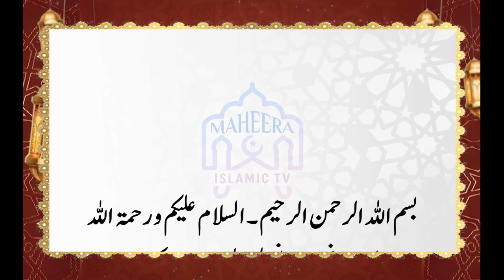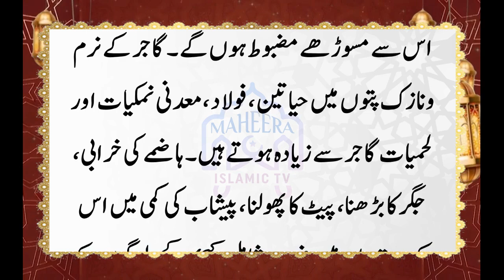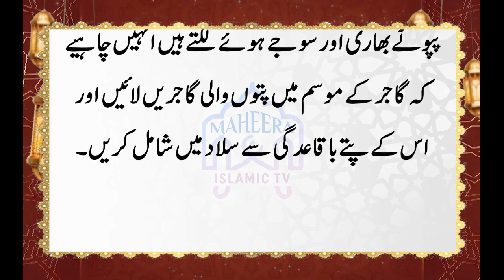Gajr Khane Ke Fawaid || Top Health Benefits of Carrots || گاجر کھانے کے فائدے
Mohtaram Nazireen! Carrots Urdu Me Hum esko Gajar Kehte hain. Esko koi mamooli cheez na samjhen. Kyon keh es Gajar khane ke itne fayde  hain keh aqal hairan reh jati hai. Gajar Allah Ki taraf se ek tohfa hai. Achi Sehat Ke Lye, Sada Jawan Rehne Ke Lye, Ager Sirf Gajarain He Kha Len tu Hum Ek Sehatmand Zindagi Jee Sakte Hain. Gajr Khane Ke Fawaid Ke HAwale se ager baat ki jaey tu, Gajar khana, Gajar Ka Juice Peena, Gajar Ka Salan ya Gajreela Bana KAr Khana Na Sirf Bachoon Ke Lye Acha hai, balkeh jawan, budhe, mard, auratain sabhi ke lye ye bahoot Mufeed hai.
Gajr Khane Ke Fawaid Ke Hasool Ke Lye Sadiyon Me Zaroor Gajar Ka istemal karen takeh afadiyat hasil ki ja sake.
Mohtaram Nazireen! Sardiyon Me Gajar Ka Juice Zaroor Istemaal Karen. Yeh Hadiyon Ko MAzboot KArta Hai, Khoon, Matlab Blood Ki Miqdaar Badhata Hai. Ankhoon Ki Benail Ko Taiz Karta Hai. Demaghi Kamzoor or Hafiza Ko Taiz Karta Hai. Gajar Ka Juice Skin ko Khoobsurat Banata Hai.

If I talk about Top Health Benefits of Carrots, You can't believe, how much carrots are beneficial to our health. Carrots contain, Vitamins, Iron Phosphorus and powerful ingredients. If any one takes a glass of carrots juice once day, he , she will have full energy that will fight against dangerous diseases. Health Benefits of Carrots are for every one, may be they males or females. Even females can enhance breast size naturally, if they intake carrots juice in Summer. Health Benefits of Carrots are for males as well. Males can increase man power as well.